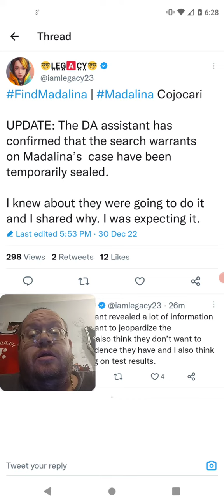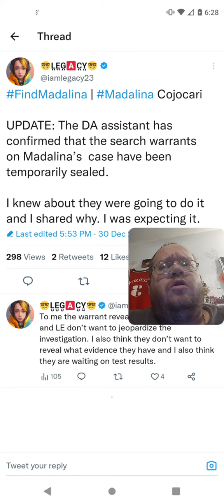Madalina CoJocari Search Warrant Temporarily Sealed